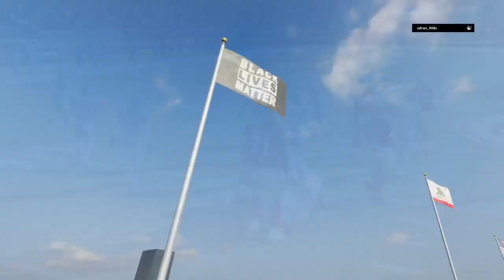Madden 23 Kings of Madden 3 Lions vs 49ers